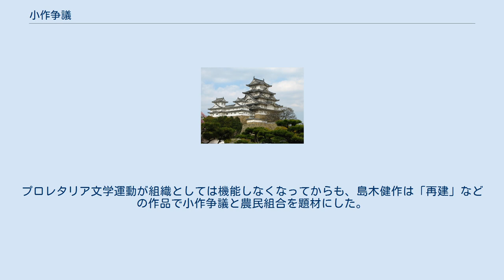小作争議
小作争議（こさくそうぎ）とは、地主から農地を借りて耕作し、小作料を払っていながら耕作権を法によって認められていなかった農民（小作農）が、地主に対して小作料の減免や様々な条件改善を求めて起こした争議のことである。
農民運動。
 近代における小作争議は農村不況を原因として発生し、当初は凶作や自然災害により一時的・非組織的に発生する程度であったが、日露戦争後には小作人にとって負担となった米穀検査に対する反発として小作争議が激化する。
1920年代に入ると大正デモクラシーの影響を受けて各地で農民運動が頻発するようになり、国際的にも1920年（大正9年）10月にスイスのジュネーブで第3回国際労働会議が開催され農業労働者の団結権問題が論じられていた。
 大正期に小作農たちは小作組合・農民組合を組織して団結を図り、1922年（大正11年）には杉山元治郎・賀川豊彦らによって全国組織である日本農民組合が結成され近畿を中心とする小作争議の第一次高揚期を迎え、日本農民組合の指導のもと、香川県大田村の伏石争議、群馬県強戸村の強戸争議、新潟県木崎村の木崎争議は日本の三大小作争議と呼ばれる。
日本農民組合は1926年（大正15年）に右派平野力三率いる全日本農民組合同盟が分裂し、さらに1927年（昭和2年）には中間派杉山元治郎の全日本農民組合が分裂し、その後も分裂・合同を繰返が、農民運動は右派・左派・中間派の三派を軸に推移する。
 一方、政府は1924年（大正13年）に小作調停法を施行し、各府県に地主・小作関係の実情に通じた小作官を置いて、法外調停を図るなどした。
しかし、小作農の耕作権を公認する小作法は、地主を有力な支持基盤とする帝国議会ではなかなか成立せず、戦後の農地改革によって寄生地主制が解体されるまで、争議の背景にある根本的な矛盾は解決されなかった。
 日本の小作争議は1929年（昭和4年）の世界恐慌の影響を受けた昭和恐慌後に再び増加し、東北地方の凶作・農村不況を背景に第二次高揚期を迎える。
第二次高揚期の小作争議は小作料減免を要求する大規模争議が中心であった第一次高揚期に比べ、東北地方が中心となり農地の耕作権をめぐる小規模争議を特徴とし、全国農民組合の指導のもと数多くの争議が発生した。
また、1931年（昭和6年）8月の全国農民組合全国会議では小作人以外の農民層を獲得して運動を展開するために、小作問題以外の税や負債、肥料などの独占価格、賃金や電灯料金などの広範な課題に取り組む農民委員会方針を提起し運動を展開した。
 その後、戦時体制の推移において農民運動は閉塞する。
戦後の農民運動は全日本農民組合連合会（全日農）、農民運動全国連合会（農民連）などに引き継がれている。
 プロレタリア文学の世界では、各地の小作争議が作品の題材となることが多かった。
小林多喜二は「不在地主」で、北海道の争議を描き、黒島伝治は「豚群」などの作品で農村の現実を描いた。
プロレタリア文学運動が組織としては機能しなくなってからも、島木健作は「再建」などの作品で小作争議と農民組合を題材にした。